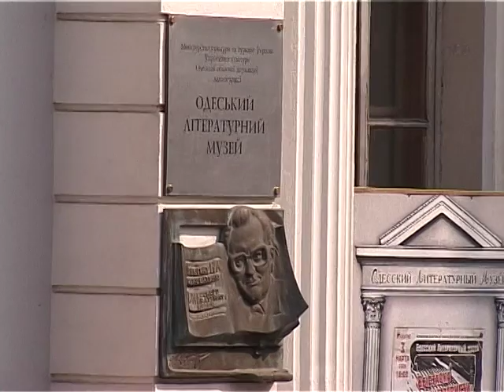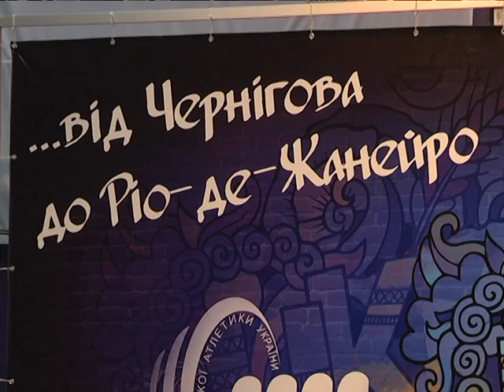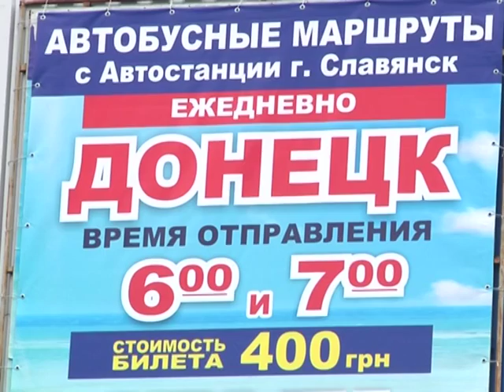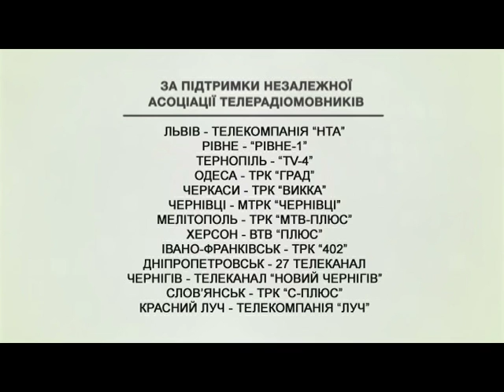Єдина країна 14 02 2016